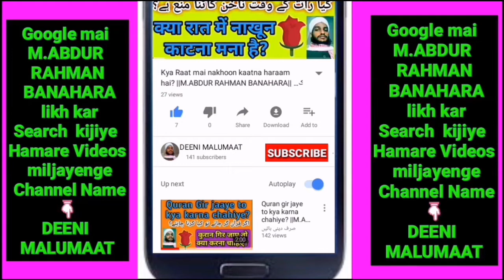3 Talaq Kya hai | triple Talaq in Islam | Three talaq in islam | 3 talaq ka masla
About Video:-
3 Talaaq dena kaisa hai? kya biwi alag hone keliye 3 talaq dena zaroori hai? isi tarah or bhi bhut kuch janne keliye is video ku zaroor dekhiye,

Islami malumaat keliye Follow kijiye bilkul free mai

2 - Like kijiye Facebook me Deeni malumaat page ku bilkul free me :-